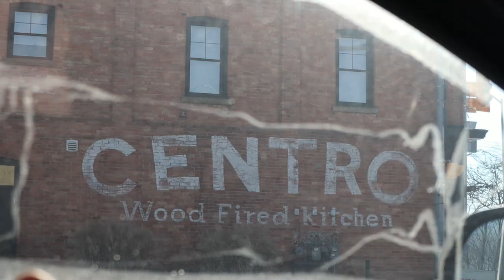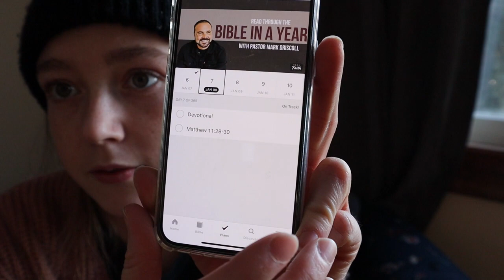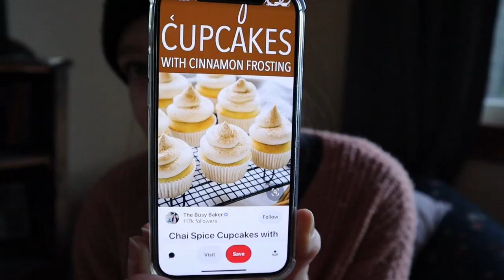A Saturday In The Life || Caitlin Dyck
Facial Steamer (similar to mine):

Mailing address:
Caitlin Dyck
N0L 2C0

💛Editing and Music:
Power Director

💛Camera and Equipment:

💡Perhaps you were created for such a time as this. Esther 4:14